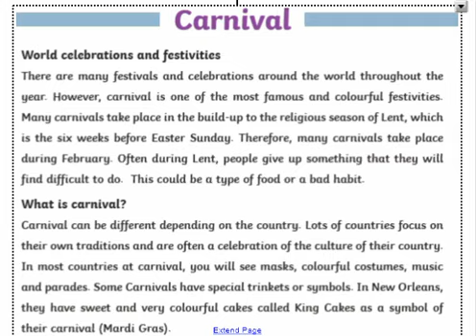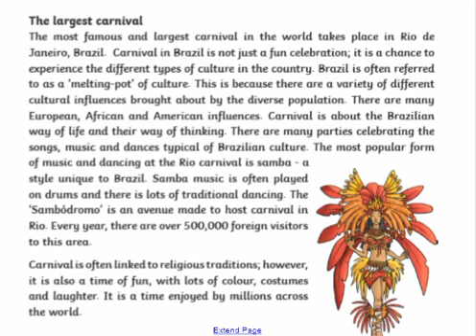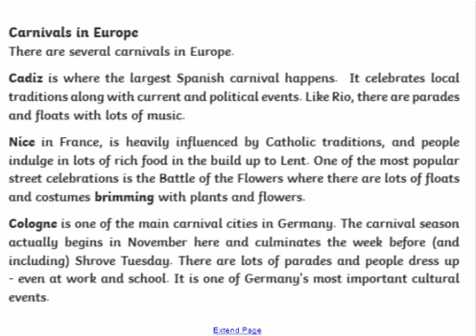Carnival Reading Acitivity